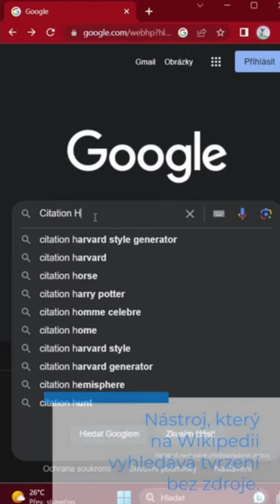Zapojte se do kampaně